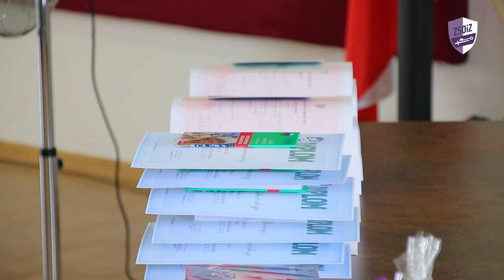Zakończenie roku szkolnego 2022/2023 | ZSOiZ Czyżew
🎤 Zakończenie roku szkolnego 2022/2023 w Zespole Szkół Ogólnokształcących i Zawodowych w Czyżewie.

🎬 Zapraszamy koniecznie do obejrzenia naszego materiału video!
🎥 Realizacja: Cezary Cichowski